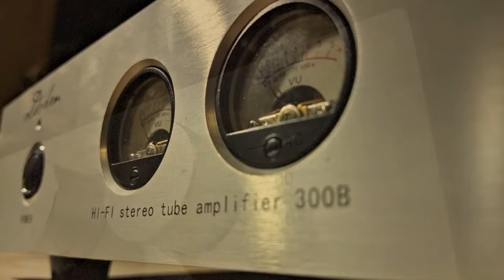Preview : Oldchen - 300B-SE | Class A - 9 Watts (Hardwired)